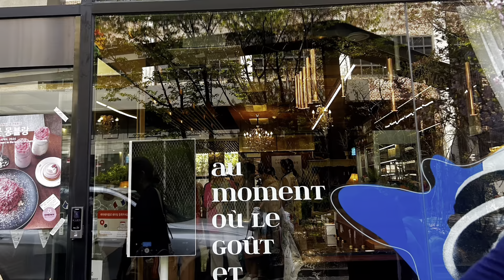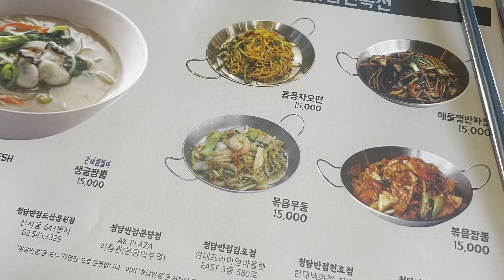DESFILE DE MODAS COREIA DO SUL